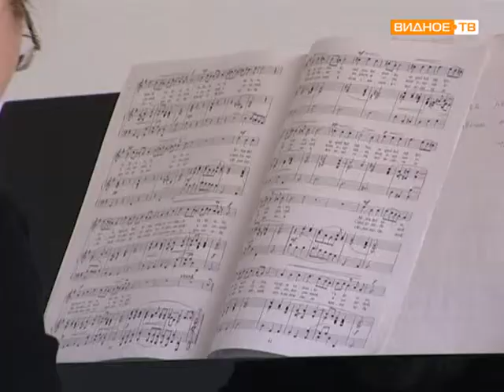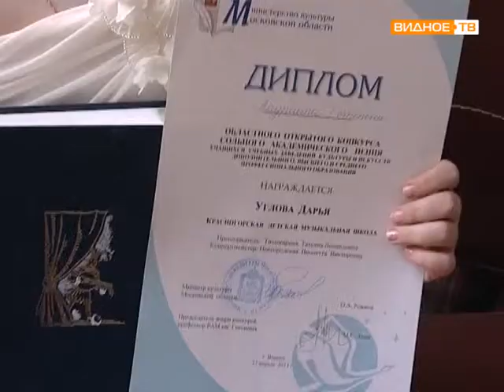Конкурс сольного академического пения